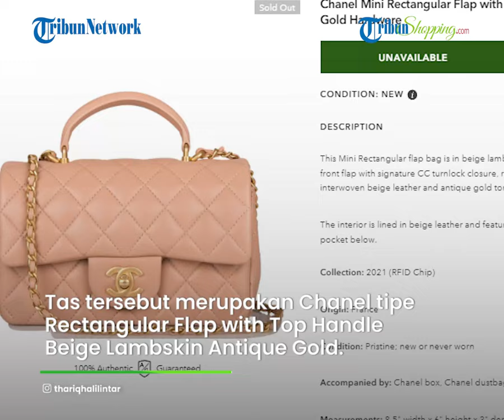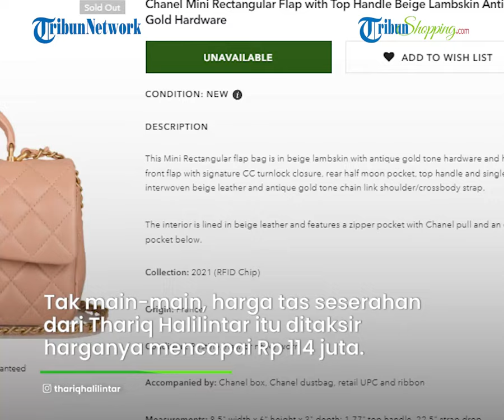Penampakan Isi Seserahan Lamaran Aaliyah Massaid dari Thariq Halilintar, Dapat Tas Ratusan Juta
TRIBUN-VIDEO.COM - Inilah penampakan seserahan lamaran mewah Aaliyah Massaid dari Thariq Halilintar.

Pasangan selebriti itu baru saja menggelar acara lamaran pada Minggu (23/6/2024) kemarin.

Di saat lamaran tersebut, Thariq Halilintar dan Aaliyah Massaid saling memberikan seserahan.

Host: Feba Fadhiliana
Editor Video: Aura Dewi Arafuru
Uploader: Aditya Wisnu Wardana